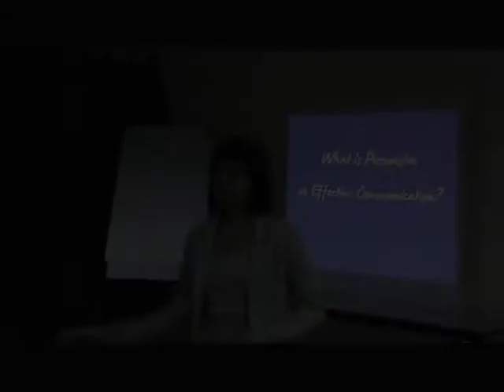Effective communication vs persuasive communication skills in business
What's the difference between effective communication vs persuasive communication skills in business?

Communication workshop in Singapore, April 2010.